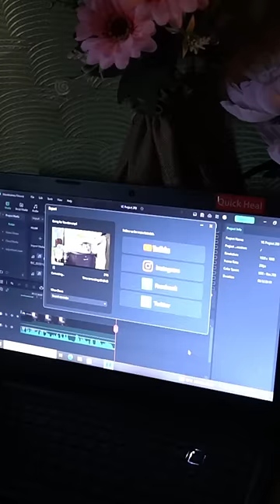Mini Vlog//Where are We Going!!!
It's a mini vlog about a day in my life.

It's a daily vlog, I show my day to day life. I will not be able to do things which I never do just for the sake of the video. If you find it not to be your type then please find something which will be more interesting for you. Save Your own energy and mine too. Any recommendation is always welcome. Please share it in the comment section.